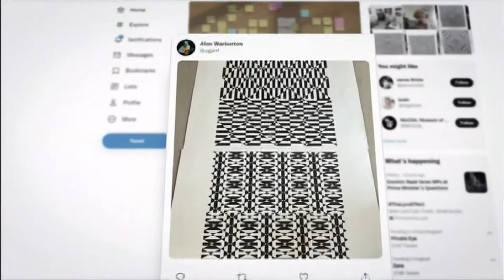George Westren’s op-art drawings goes viral on social media (UK/Global) (1)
George Westren’s op-art drawings went viral on social media after a neighbour saved them from the tip – now they might get an exhibition of their own. Mesmerising.

I have said it before and I will say it again, millions of people can do the things just a few people are propelled into celebrity status for many jobs or creative things (e.g. acting, artists, writers, and so on), but its the lucky few that get the big acknowledgements. I have always found them to be better. than some of the so-called famous artists (in this case) works and George certainly had the talent.